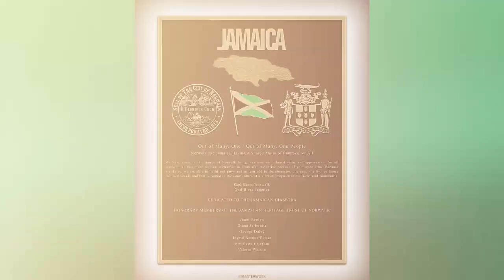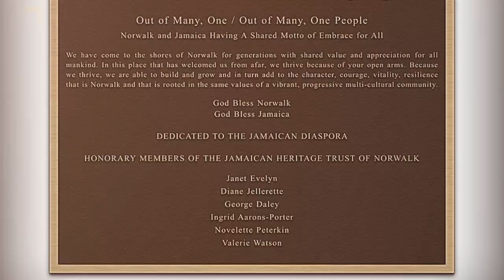Jamaica Heritage Wall Plaque Campaign